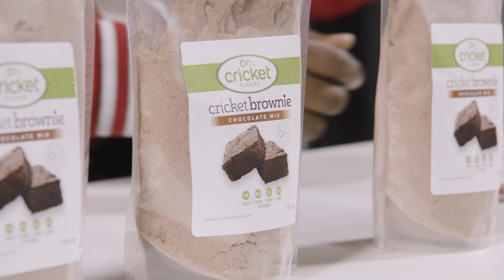Unboxing with T-Pain at ComplexCon | Episode 3 | Fuse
Watch T-Pain unbox some unexpected products from 'T-Pain's School of Business.'